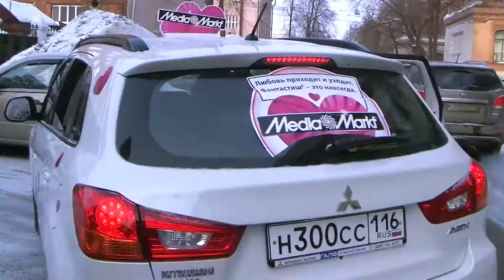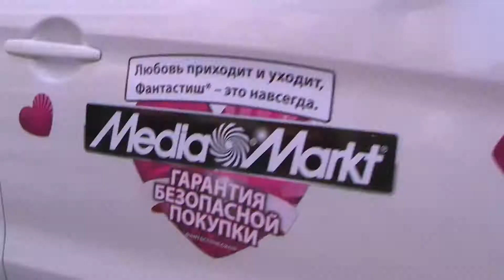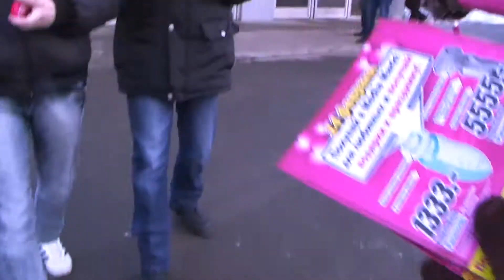Media Markt Казань: флешмоб на 14 февраля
Media Markt устроил в честь Дня Святого Валентина неординарный флешмоб на улицах Казани: 13 и 14 февраля по улицам города ездила украшенная сердечками машина, из которой неожиданно выскакивали веселые танцующие девчонки с длинными маджентовыми волосами и дарили удивленным прохожим и водителям валентинки с сюрпризом!